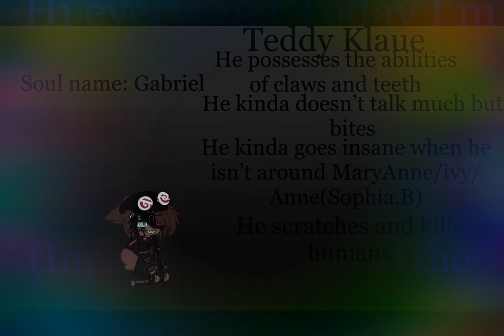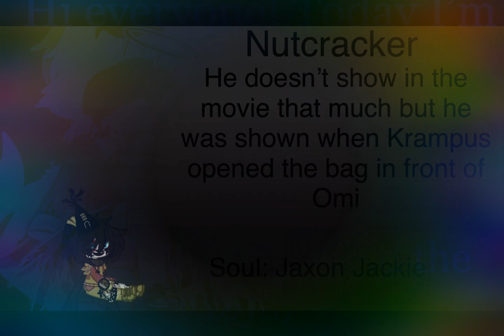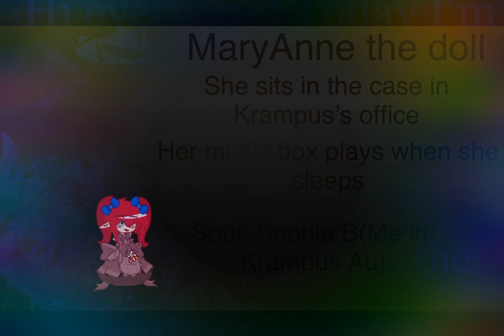The Facts About My Krampus Au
Hi everyone! I wanted to show you about the facts about my Krampus Au

I hope you’ll understand this I might make more of it pretty soon of it,

Krampus ship:
Mary/Perchta x Jake/Der klown

Gabriel/Teddy Klaue/Panda teddy x Sophia.B(Me irl/Krampus Au/Ivy/MaryAnne/Annie

If your new:
Hi I’m “SophiaAftonGaming” I kinda make Krampus videos and Oc videos just for fun for ya’ll! ✨:D